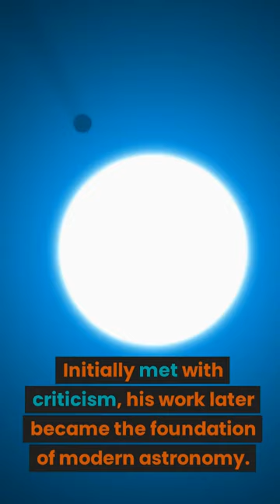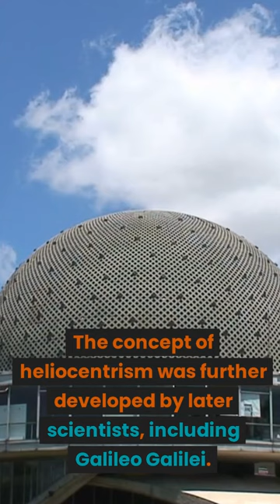Quotes and Life of N. Copernicus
Nicolaus Copernicus was a Polish-born astronomer of the Renaissance era, widely recognized as one of the pioneers of modern astronomy and the Scientific Revolution. His most famous achievement was the proposal of the heliocentric model, which established the concept that the Sun is at the center of the universe, fundamentally altering our understanding of the cosmos. Let's delve into the life and achievements of Nicolaus Copernicus in more detail, within the range of 3000 to 5000 characters.

Early Life and Education Nicolaus Copernicus was born on February 19, 1473, in Thorn (present-day Toruń, Poland), within the Holy Roman Empire. His father was a prosperous merchant, and the intellectual atmosphere of his family played a significant role in fostering his interest in knowledge and scholarship. From a young age, Copernicus displayed exceptional talents and a wide-ranging curiosity, delving into fields such as mathematics, astronomy, philosophy, and medicine.

Copernicus pursued his higher education at the University of Krakow and furthered his studies in law at Italian universities like the University of Bologna and the University of Ferrara. However, it was astronomy that truly captured his passion. His academic experiences in Italy greatly contributed to his future astronomical research.

Astronomical Revolution Copernicus's most significant achievement was his proposal of the heliocentric model, suggesting that the Earth revolves around the Sun. This groundbreaking theory challenged the geocentric (Earth-centered) model that had been the dominant view since antiquity.

His revolutionary theory was first presented in his work "On the Revolutions of the Celestial Spheres" (De revolutionibus orbium coelestium), published in 1543. This publication established the concept of the Sun-centered universe and introduced a new way of explaining the motion of celestial bodies. Initially met with skepticism and resistance from some scholars, it later became the foundation of modern astronomy.

Scientific Impact Copernicus's heliocentric theory was further developed and supported by later astronomers and scientists. Notably, Galileo Galilei championed Copernicus's ideas, expanded upon his achievements, and provided evidence in their favor. This led to tensions between science and religion, but it could not impede the progress of science.

Later Years and Death After proposing the heliocentric theory, Copernicus returned to Poland, where he continued to engage in medical studies and education while pursuing scientific research. However, his accomplishments did not gain widespread recognition during his lifetime.

In 1543, just a few months after the publication of his work "On the Revolutions of the Celestial Spheres," Nicolaus Copernicus passed away. His contributions and theories gradually gained prominence in the years that followed, laying the groundwork for the era of the Scientific Revolution.

Legacy and Influence Nicolaus Copernicus is celebrated for fundamentally changing our understanding of the universe and for pioneering a new approach to science based on evidence and observation. His heliocentric theory not only revolutionized astronomy but also introduced a fresh perspective on humanity's place and worldview.

Today, Copernicus's name symbolizes revolutionary ideas about the cosmos, and his achievements remain a lasting legacy in the fields of astronomy, science, philosophy, and education. He challenged age-old beliefs, paving the way for the advancement of knowledge and the importance of scientific inquiry.

In conclusion, Nicolaus Copernicus's bold ideas and determination exemplify the power of groundbreaking concepts that can change the world. His name stands as an enduring testament to the progress of science and humanity.